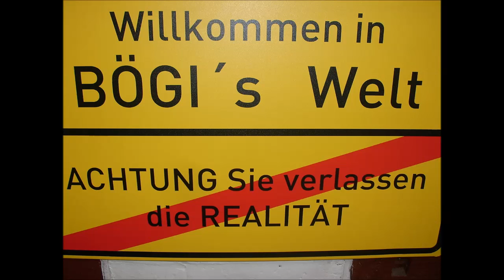Bögi´s Welt das "Musical" VorschauTrailer 8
es wird kommen... das ist sicher